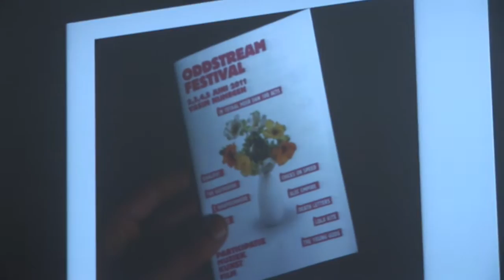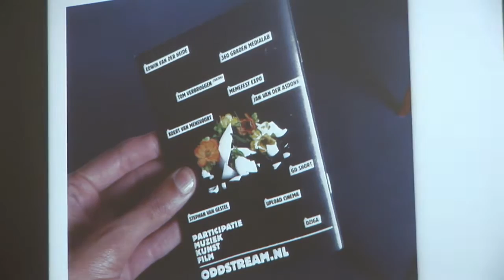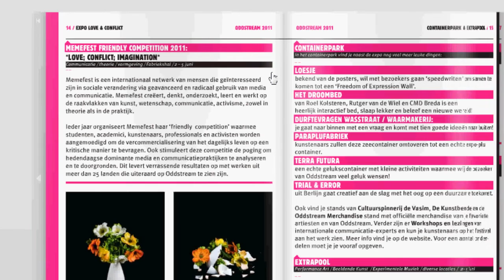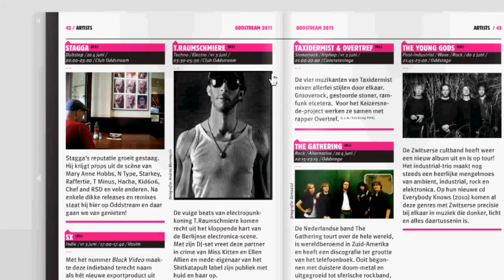ODDSTREAM FESTIVAL -Inspiration Day-